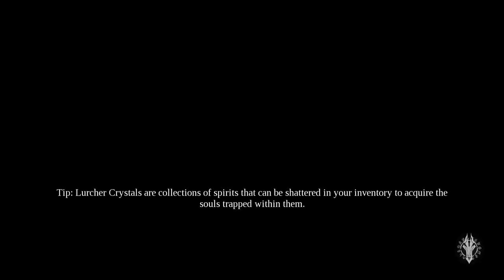Darksiders 3, Part 1, Taste My Fury!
Render unto a new letsplay. Behold a world torn apart by the "Niflheim". Dark and twisted spawns of Heaven and Hell who hold no allegiance to either. The bastards are a hindrance to my quest to smite the personified deadly sins. The first of these sins, "Envy", proves to be problematic.